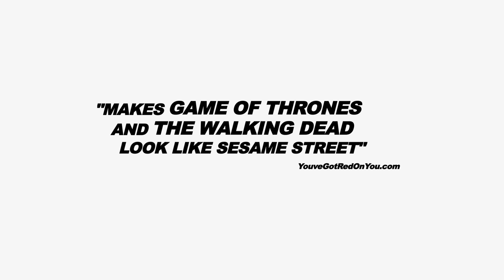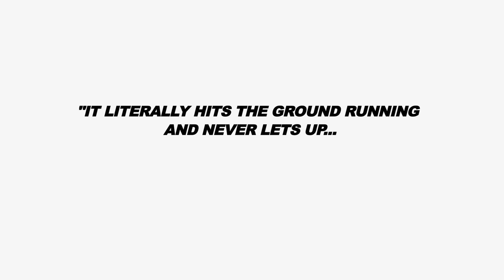THE HUMAN RACE Movie Trailer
In theaters, on Vod & Itunes June 13, 2014

THE HUMAN RACE Trailer
Written & Directed by  Paul Hough
Starring Paul McCarthy-Boyington, Eddie McGee, Trista Robinson, T. Arthur Cottam, Fred Coury, Richard Gale
Genre : Thriller - Horror - Science Fiction